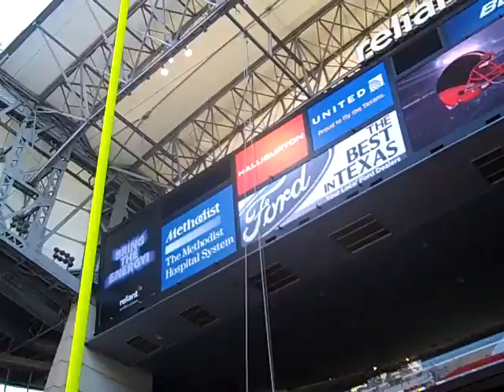MJ and Wex Break Down Texans Victory Over The Jags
The guys take you to the spot of where the greatest cover in Texans history occured to break down another win for the now 5-3 Texans.